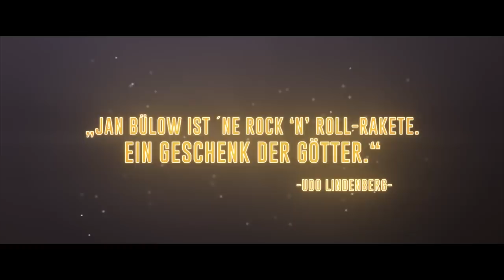LINDENBERG! Mach Dein Ding | TRAILER | Jetzt auf DVD, Blu-ray & Digital erhältlich!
LINDENBERG! Mach Dein Ding - Offizieller Trailer - Jetzt auf DVD, Blu-ray und Digital erhältlich.
Kaufen oder Leihen
Limitiertes Mediabook

Von seiner Kindheit im westfälischen Gronau bis zum ersten, alles entscheidenden Bühnenauftritt in Hamburg 1973; von seinen Anfängen als hochbegabter Jazz- Schlagzeuger und seinem abenteuerlichen Engagement in einer US-amerikanischen Militärbasis in der Libyschen Wüste, über Rückschläge mit seiner ersten LP bis zu seinem Durchbruch mit Songs wie „Mädchen aus Ost-Berlin“ oder „Hoch im Norden“ und „Andrea Doria“: LINDENBERG! MACH DEIN DING erzählt die Geschichte eines Jungen aus der westfälischen Provinz, der eigentlich nie eine Chance hatte, und sie doch ergriffen hat, um Deutschlands bekanntester Rockstar zu werden – ein Idol in Ost und West.

Mit über 4,4 Millionen verkauften Tonträgern ist Udo Lindenberg die Ikone der deutschen Rockmusik. Es gibt keinen bekannteren deutschen Star, der heute noch Stadion um Stadion ausverkauft. Dies ist der Anfang seiner großartigen Geschichte.